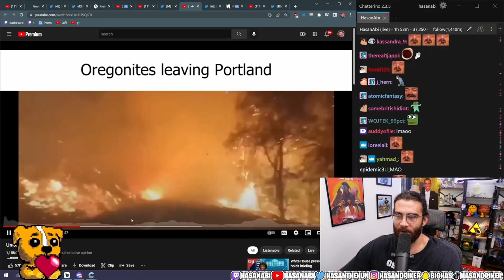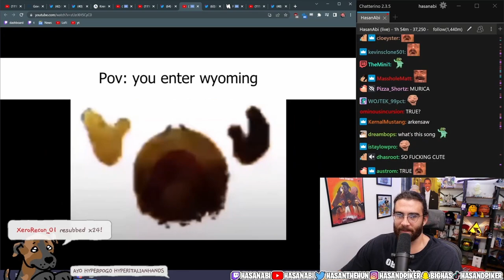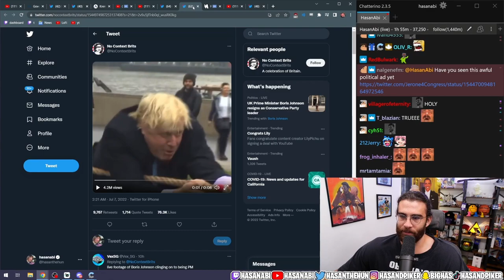Hasan Reacts to US Slander Meme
↯ 1000 Subscriber Giveaway - Sub for free with Bell Notifications on so you get notified of the Giveaway Video Post when we hit!

↯ Welcome to HasanAbi Spectator. A daily source of Hasan's latest commentary, fully edited with cussing removed.

↯ In this clip, Hasan reacts to the popular Slander meme which is everywhere.

↯ Keep up to date with Hasan's latest thoughts and critiques of recent events on his Official Channel: Live @ 11am PST every day